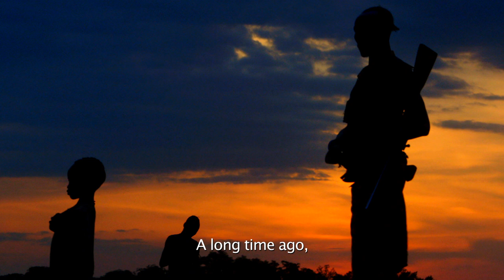Omo Child Official Trailer #2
Omo Child: The River and the Bush is a documentary film which tells the amazing true story of a young man’s journey to end the ancient practice known as Mingi in the Omo Valley, Ethiopia. Mingi means curse and any child who is thought to be Mingi must be killed according to ancient cultural traditions. Lale Labuko, from the Kara tribe, was convinced that no curse existed and he set out to change his tribe and the Omo Valley and in doing so lifting a burden from the shoulder’s of the Kara people.